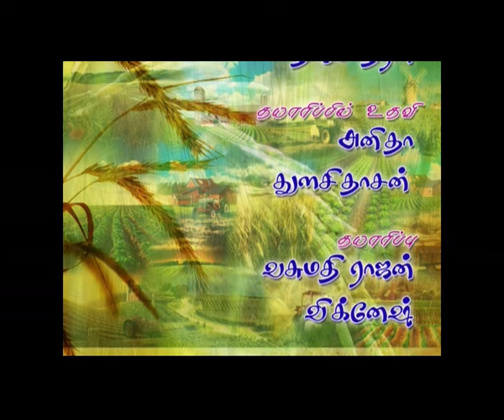PUTHIYATHOR ULAGAM SEIVOM Episode- 7